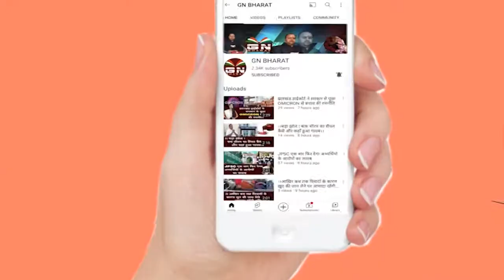हनुमान मंद‍िर में तोड़फोड़ के पीछे क‍िसकी साज‍िश? विधायक CP Singh ने कही बड़ी बात